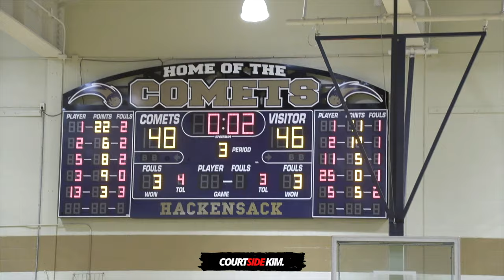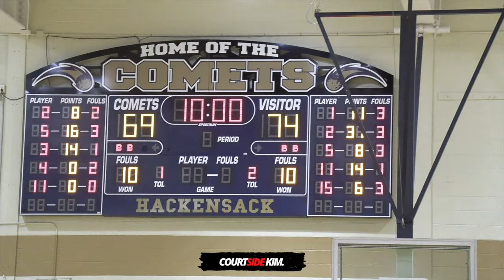Deuce Jones and David Mager SHOW OUT! Trenton Catholic DEFEATS Dwight Englewood! MUST WATCH! 🔥🔥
Trenton Catholic vs Dwight Englewood at the NJ New Years Jumpoff Tournament!
Final-
Dwight Englewood 69
Trenton Catholic 74